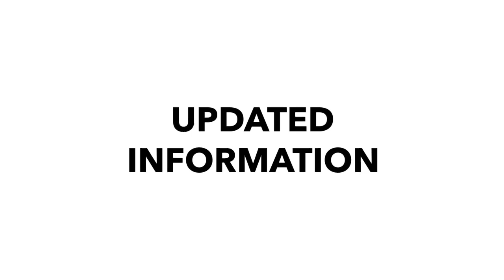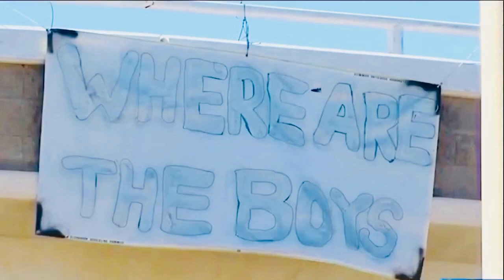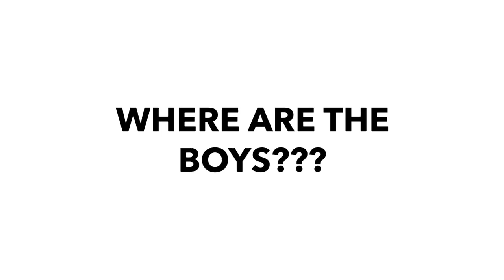Where Did Trezell And Jacqueline West Other Kids Go?